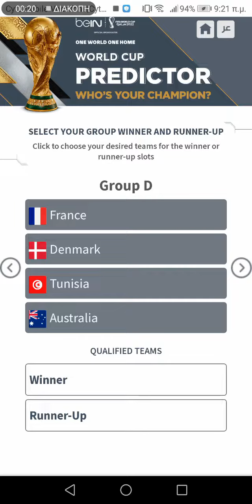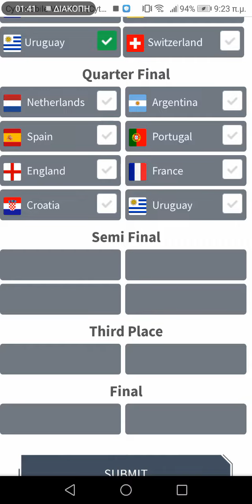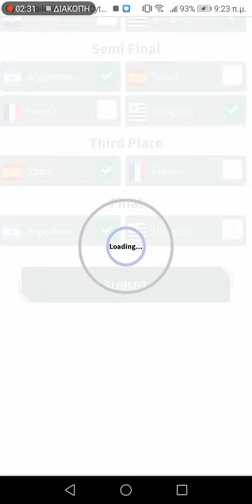My World Cup Prediction | Qatar 2055